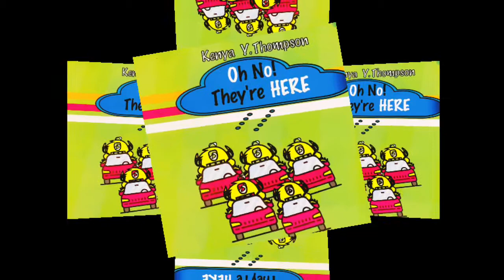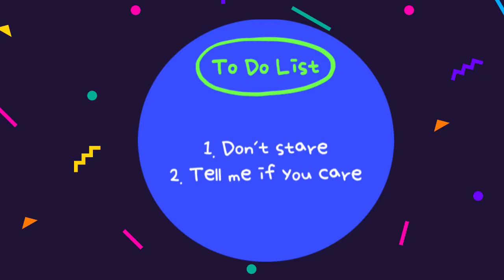Read to Me Stories : Oh No! They’re Here!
Discover who they are and what they want! Oh No! They're Here is written by K.Y. Thompson.  The suspense building in this book is amazing. Perfect for daytime reading or a great bedtime story.

Welcome nieces and nephews!! Auntie Kenya’s Storytime is a children’s program that promotes the joy of reading. Read along with Auntie Kenya’s Storytime and discover a fun story each episode!